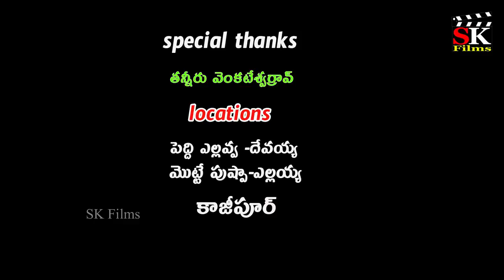ఆడవాళ్ళూ సరిలేరు మీకెవ్వరు || AADAVALLU SARILERU MEKEVVARU | VILLAGE COMEDY SHORT FILM 2020/SK Films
@SK Films

Director
Story&dialogues;
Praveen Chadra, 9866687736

Production Managers ;
Sri Sinivasa Production's

Presented By
Kasala Meghana

Camera
T - Chaithanya

Editing;
Siddhu Kanakam

Producer ;
Kasala Srinivas

Makeup
Ashoke Sriramoji

Casting;
Kasala Srinivas, Seetha Mahalaxmi
Suman Goud, Radhika
Kasala Manikanta, Haritha
Hanuman Kanaparthi

Poster's : Av Making
Technical Support: Shekar Nani Pvt.Ltd

Category
Comedy
License

Don't copy any [sk_films] Short Films we issued copyright against using our properties like Music, Voice, and other senses able things strike in 12 hours